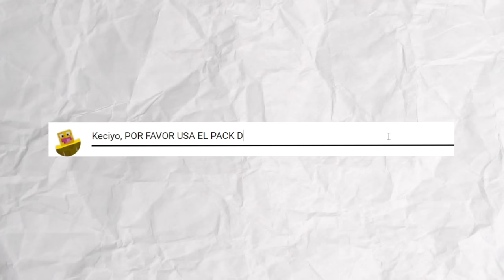CALIFICO PACKS de YOUTUBERS de BEDWARS #4!! - Minecraft Skywars.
➡️- - - - - - - - - - - - - - - DESCRIPCIÓN - - - - - - - - - - - - - - - - - - -⬅️

Hola Chicos, el día de hoy les traigo un videito más en donde estaré calificando 3 PACKS de YouTubers de la comunidad de Bedwars, los cuales me gustaron muchísimo, y espero que los prueben, y me digan qué tal están. :D

➡️- - - - - - - - - - - - - - - COMPUTADORA - - - - - - - - - - - - - - - - - -⬅️

🌟Procesador: Ryzen 7 - 1700 X.

🌟Memoria RAM: 16 GB. (2x8 GB.)

🌟Audífonos: Logitech G233.

🌟Micrófono: HyperX Quadcast.

           ☀️DPI: 750.

➡️- - - - - - - - - - - - - - - - MINECRAFT - - - - - - - - - - - - - - - - - - - -⬅️

🌟Sensibilidad:
🌟FOV:
            ☀️SkyWars: 70.
            ☀️PvP: 63.
            ☀️Otras Modalidades: 70.

➡️- - - - - - - - - - - - - - - - GRABACIÓN - - - - - - - - - - - - - - - - - - - -⬅️

➡️- - - - - - - - - - - - - - - - - - EDICIÓN - - - - - - - - - - - - - - - - - - - - -⬅️

🌟Programa de Edición: Sony Vegas Pro 15.
🌟Tiempo de Edición: De 2 - 5 Horas.
🌟Tiempo de Renderización: 1 Hora.

➡️- - - - - - - - - - - - - - - INFORMACIÓN - - - - - - - - - - - - - - - - - - -⬅️

🌟Nombre: Arturo Rodríguez Reyes.
🌟País: México, D.F.
🌟Edad: 20 años.